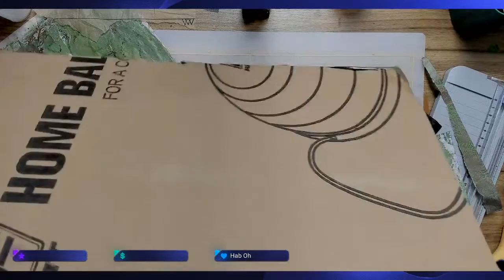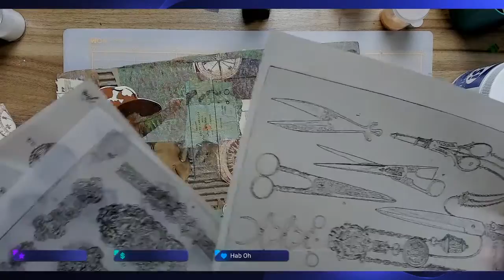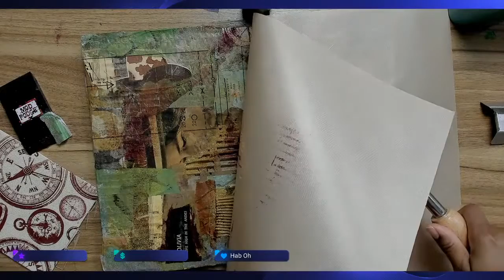Collage on Cardboard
Making an analog collage on cardboard. Watch me use my own gelli prints, embossing powder and colouful crayons.